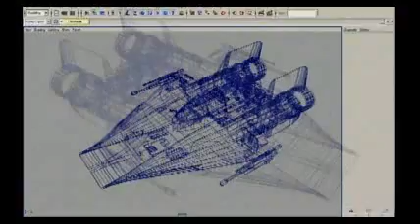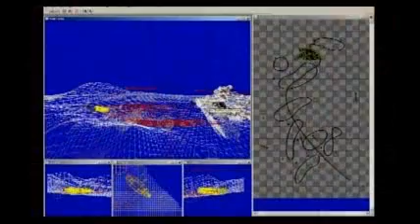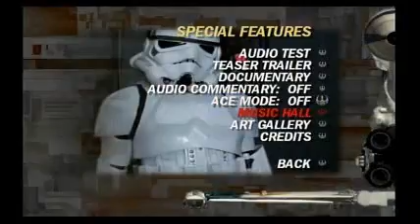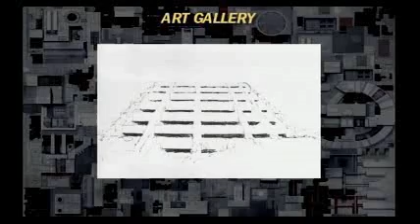Star Wars: Rogue Leader playthrough: Bonus Stuff 3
This will be the final part of this playthrough. I've shown all the extra ships,so all that's left is the things in the Bonus section of the options menu. There's a teaser trailer for the game,a documentary on how the game was made,a sound room,and an art gallery. There's also Audio Commentary that you can turn on for each stage and listen to the developers. I showed one stage with it on,but i won't do them all.